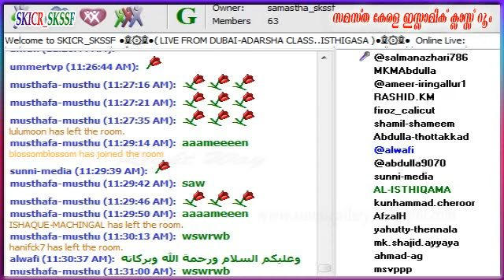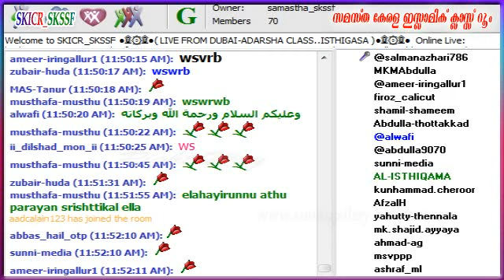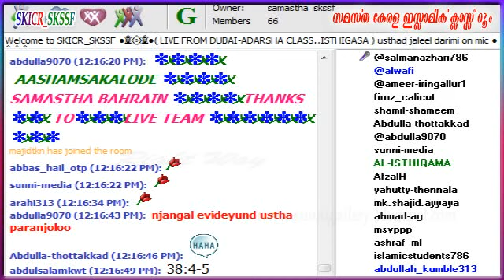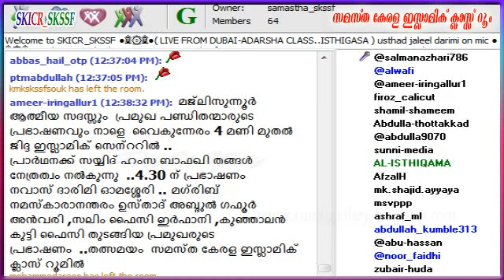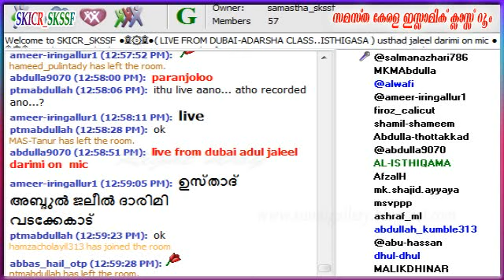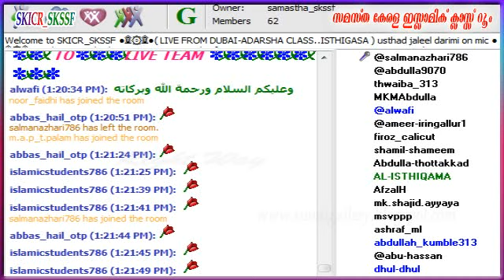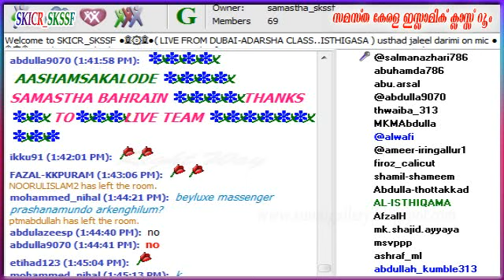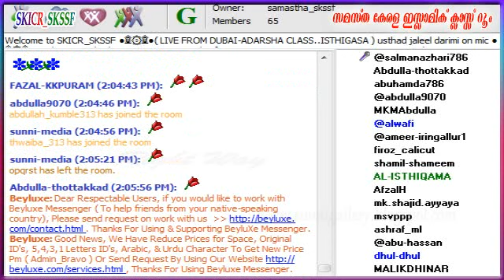Usthad Abdul Jaleel Darimi (ഇസ്തിഗാസ )Dubai Speech 3-12-2015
Usthad Jaleel Darimi Dubai Speech 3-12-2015